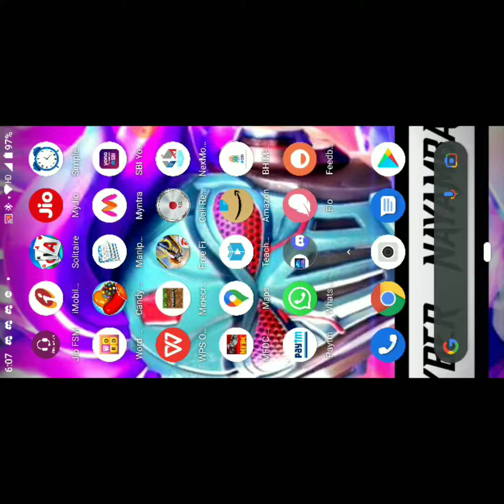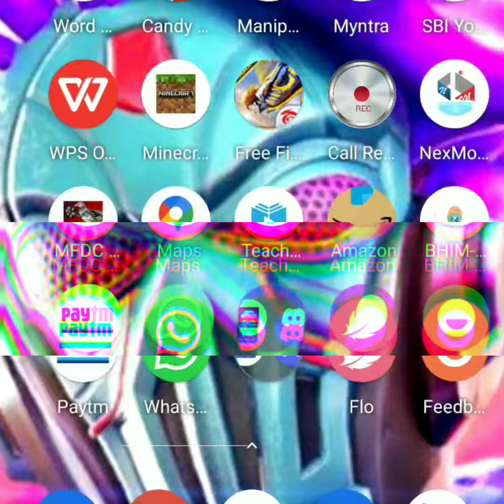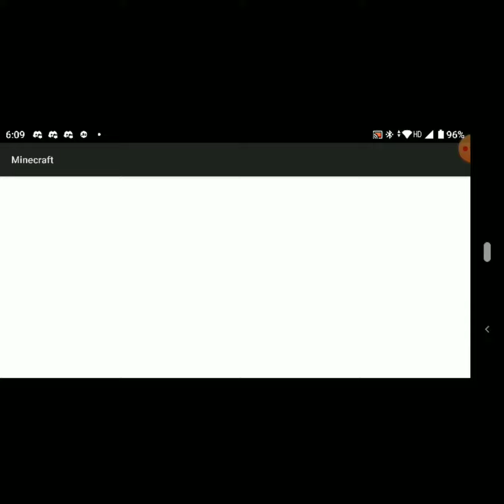Guys minecraft sing in touba